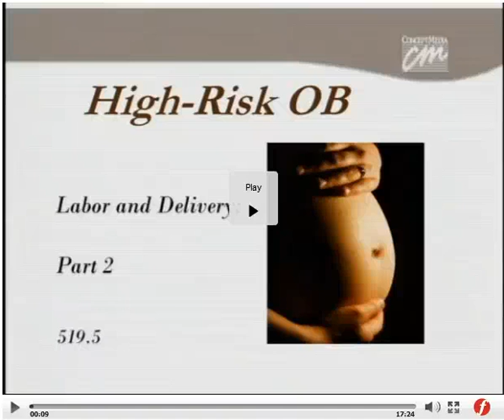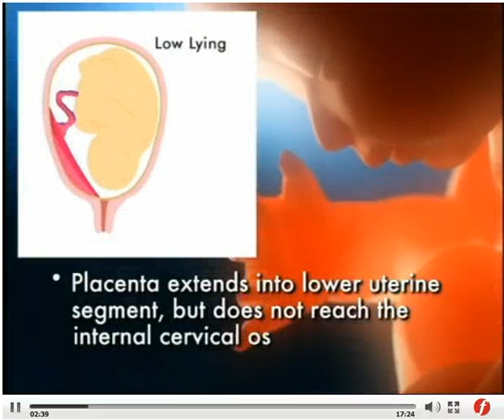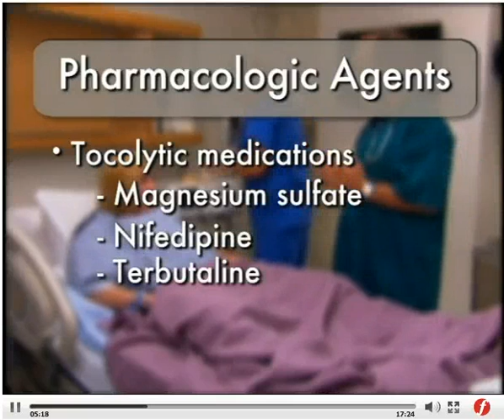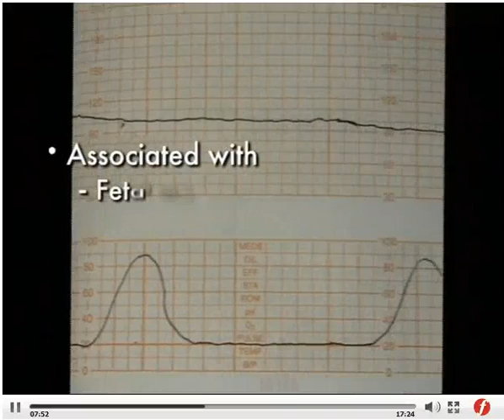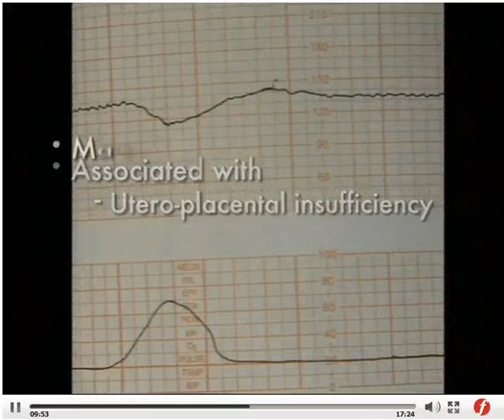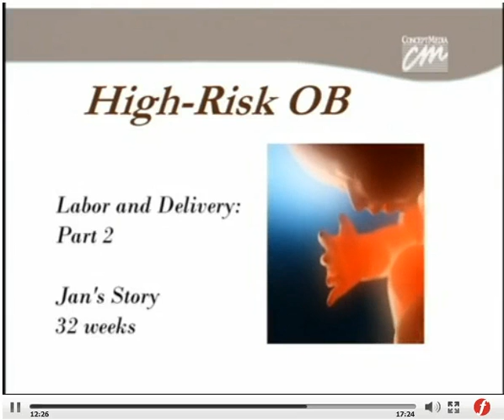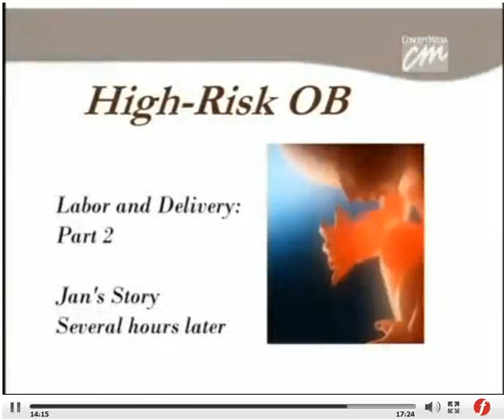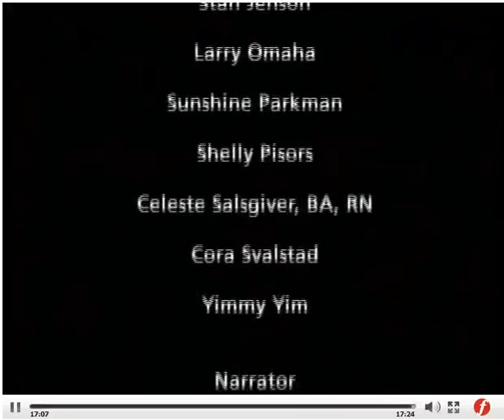The High Risk Mother Part II High Risk OB